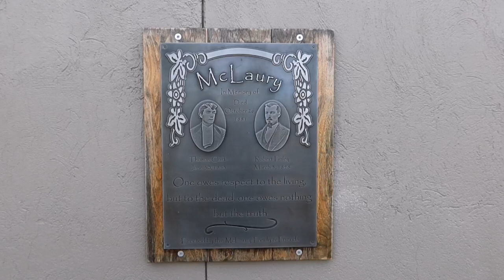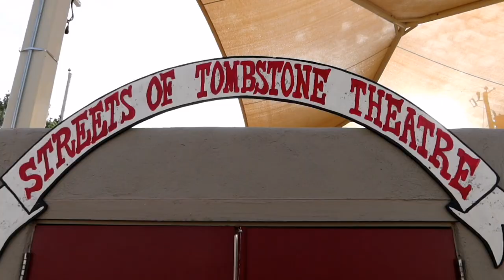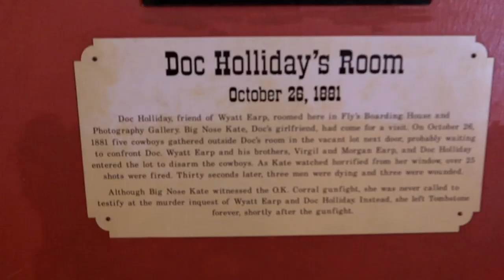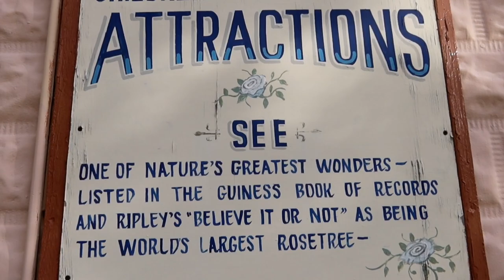TOMBSTONE Gunfight at O.K. Corral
#1210 What Happened at the Gunfight at OK Corral TOMBSTONE - Jordan The Lion Travel VLOG (12/16/19)